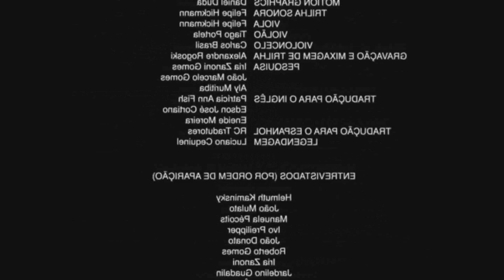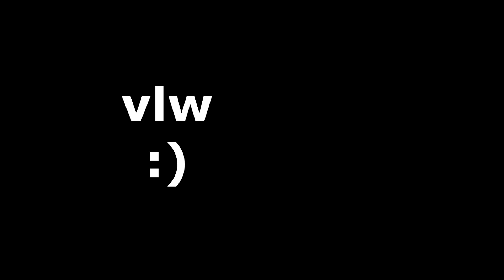POR QUE EU TATUEI O ROSTO?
Meu carro (Palio) pode ser seu por apenas R$20, comprem a rifa - SITE PARA A RIFA

Site Farma forma, a melhor farmácia de manipulação, usem o cupom MAX